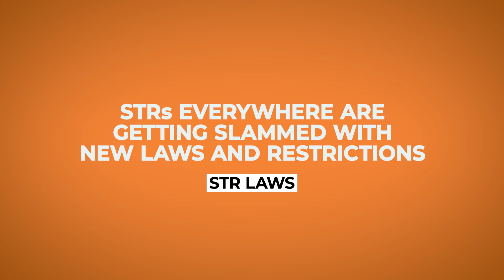Why We're Moving from STR to Hotels & Lessons Learned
Why have we continued to move away from STRs to Commercial Properties? And should you do the same?

⏰ Timecodes ⏰
0:00 - 2:26 | Why Switch to Commercial Zoning?
2:26 - 3:40 | Tap Fees are So Expensive
3:40 - 4:53 | You Need Special Pavement
4:53 - 6:43 | Becoming ADA Compliant
6:43 - 8:26 | Different Online Travel Agencies
RESOURCES
⚡️FREE NEWSLETTER: Join our newsletter to learn more about hosting ➡︎ geni.us/qWm00AD
⚡️1-on-1 CONSULTATION: With Richard ➡︎ geni.us/7U348g
⚡️INVEST: Participate in Stomp Capital Fund ➡︎ geni.us/0Uln

START YOUR AIRBNB
⚡️LAUNCH YOUR AIRBNB: Launch your Short-Term Rental  ➡︎ geni.us/QDDPrR
⚡️AIRBNB GUIDEBOOK ➡︎ geni.us/fbpB7xb
⚡️FUNDING FOR YOUR NEXT STR  ➡︎ geni.us/hOaF62Y

Our mission at Stomp Capital is to produce the Next Generation of Hospitality by being proactive hosts and offering unique, boutique experiences that delight.